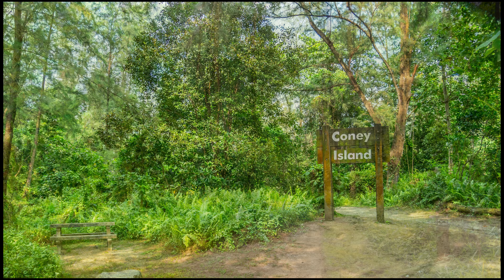Punggol Waterway & Coney Island - July 2017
Took my camera for my morning ride.